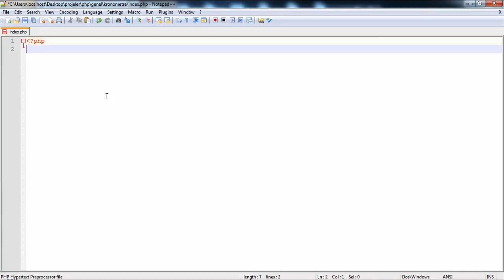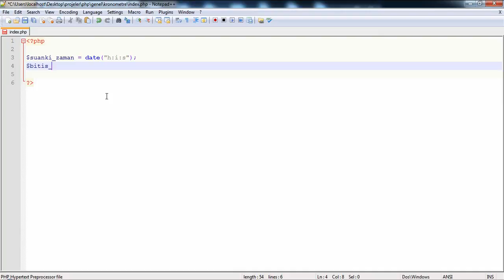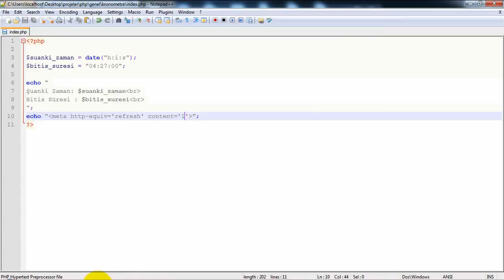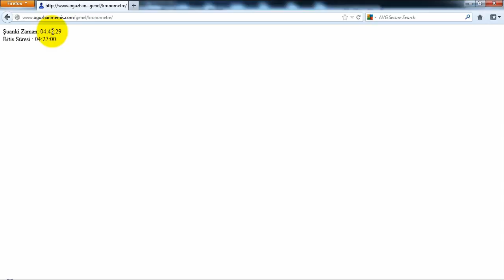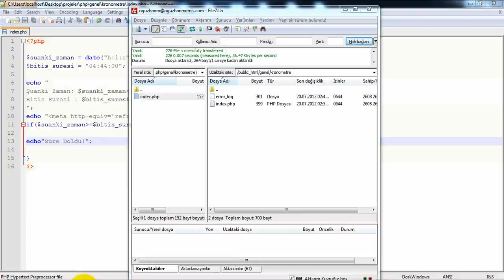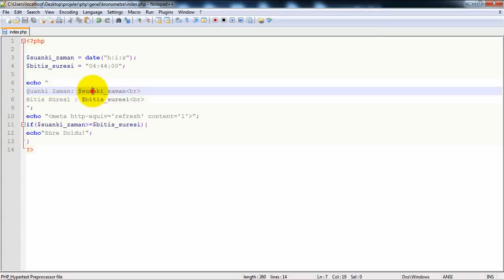Kronometre Yapımı - Ders 7